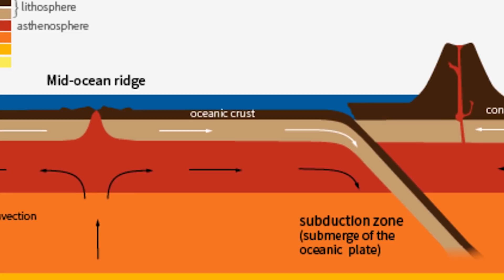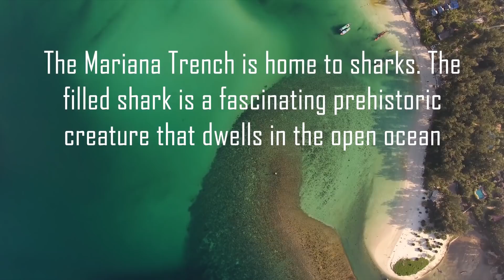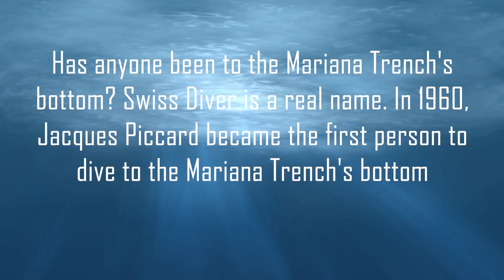Divers New Discovery In The Mariana Trench Shocked The WORLD!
Only two individuals have descended to the planet's deepest point, the Challenger Deep in the Pacific Ocean's Mariana Trench. Still, many have successfully conquered Mount Everest, the highest point on Earth. The Mariana Trench is a crescent-shaped gash in the Earth's crust that stretches more than 1,500 miles in length and 43 miles broad on average. It is located in the western Pacific east of the Philippines and an average of around 124 miles east of the Mariana Islands. The distance between the surface of the ocean and the Mariana Trench's lowest point, the Challenger Deep, located about 200 miles southwest of the US territory of Guam, is nearly 7 miles. Mount Everest would be more than a kilometer underground if thrown into the Mariana Trench. As part of the Marianas Trench Marine National Monument, President George W. Bush declared in 2009 that the bulk of the Mariana Trench is now a US safety space. The US Fish and Wildlife Service have granted permission to explore the monument, including the Sirena Deep. You all know now that in this video, we will be discussing about Mariana Trench and will be answering to few mostly asked questions

How the Mariana Trench was was formed?
Are there any weird species that live in Mariana Trench?
Who founded the Trench first?

Formation of Trench
The Mariana Trench was formed by the action of two large slabs of oceanic crust colliding in a subduction zone. One portion of oceanic crust is pushed and pulled into the other at a subduction zone, descending into the Earth's mantle, the layer beneath the crust. A deep trench arises just above the bend in the falling crust where the two sections of crust join. The Pacific Ocean crust is stretching beneath the Philippine crust in this scenario. Where it dips into the trench, the Pacific crust, also known as a tectonic plate, is around 180 million years old. Compared to the Pacific plate, the Philippine plate is younger and smaller. "At subduction zones, the cold, dense crust sinks back into the mantle and is destroyed," said Nicholas van der Elst, a seismologist at Columbia University's Lamont Doherty Earth Observatory in Palisades, New York. Despite its depth, the trench is not the location closest to the Earth's centre. The radius at the poles is about 16 miles shorter than the radius at the equator because the planet bulges at the equator. As a result, portions of the seafloor beneath the Arctic Ocean are nearer to the Earth's centre than the Challenger Deep. The water pressure on the trench floor is more than eight tones per square inch, which is crushing. This is the equivalent of having 50 jumbo planes heaped on top of a person at sea level.